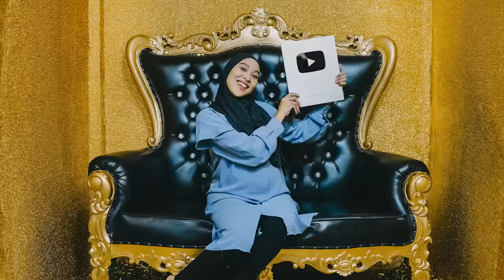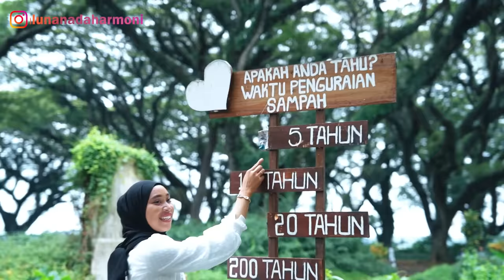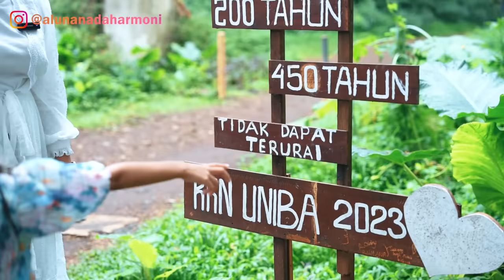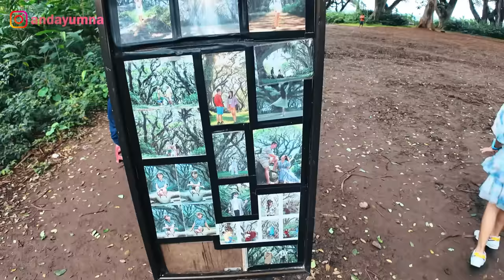TOLONG!! ALUNA HAMPIR DI CULIK GENDERUWO DI TENGAH HUTAN!!